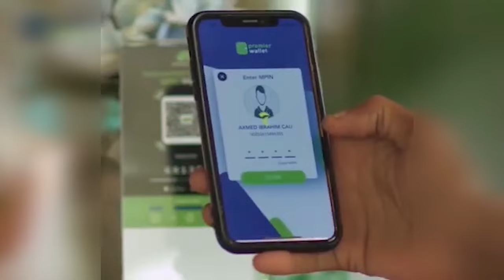FAAH FAAHINTA DAGAAL KHASAARA DHALIYAY OO KA DHACAY SH/DHEXE.